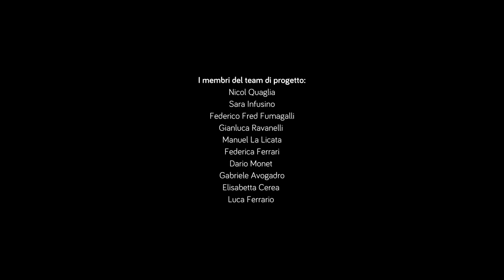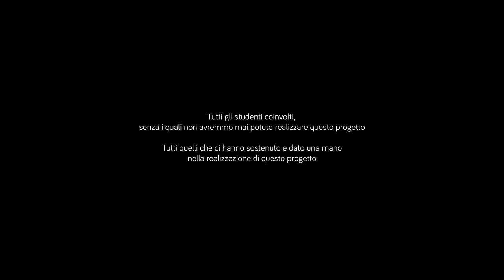Think Together: Nicol Quaglia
ITA
Nicol Quaglia: attrice diplomatasi al Piccolo Teatro di Milano, insegnante e regista presso il CTF - Campo Teatrale La Fabbrica parla dell'importanza del Teatro all’interno del percorso scolastico Think Together e di quanto quest'arte possa portare i ragazzi a rispettare e conoscere meglio se stessi e ciò che li circonda.

Think Together è un progetto scolastico sperimentale sviluppato dall'Associazione no-profit Combo con l'obiettivo di integrare l'offerta formativa attuale, orientata principalmente all'insegnamento delle competenze professionali, con ore dedicate alla divulgazione e al dialogo su temi legati allo sviluppo emotivo e personale, utili a formare un individuo non più solamente dal punto di vista lavorativo ma anche dal punto di vista umano.

L'obiettivo del percorso è quello di rendere gli alunni che vi partecipano più consapevoli di se stessi e di se stessi in relazione all'ambiente, sociale e non, che li circonda, mettendoli in condizione di sviluppare appieno il proprio potenziale umano per quelle che sono le caratteristiche uniche ed individuali di ognuno di loro.

ENG
Nicol Quaglia: actress graduated at Piccolo Teatro di Milano, teacher and director at CTF - Campo Teatrale La Fabbrica talks about the importance of theater within “Think Togheter” school project, explaining how this art can bring boys and girls to respect themselves, to deepen the knowledge of their personalities and of what surrounds them.

Think Together is an experimental school project developed by the Nonprofit Combo Association, with the aim of complementing the current educational offering, mainly oriented to the teaching of professional skills, with hours dedicated to disclosure and free speech on issues related to personal and emotional development, useful to form an individual not only from a working point of view but also from a human point of view.

The goal of this learning path is to make its participants more aware of themselves and of themselves in relation to the environment - social and not - that surrounds them, making them able to fully develop their human potential in relation to the unique and individual characteristics of each of them.

Credits:

Regia, riprese, montaggio: Leonardo Grassi
Supporto tecnico e revisione montato: Fred Fumagalli, Luca Ferrario
Musiche: Lucia Puricelli